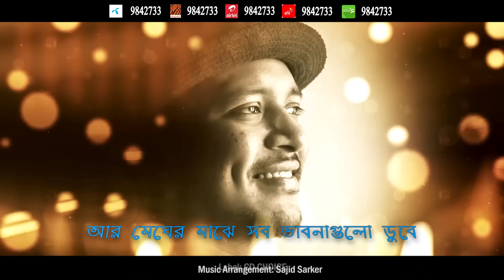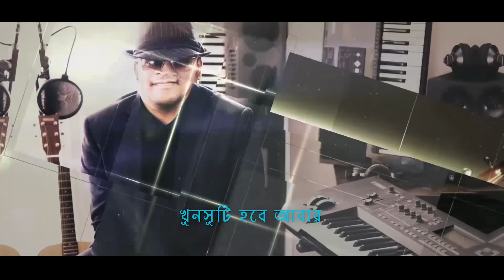Khunshuti | খুনসুটি | Minar Rahman | Sajid Sarker | Official Lyrical Video | Bangla Song 2020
Song : Khunshuti
Singer :  Minar Rahman
Lyric : Minar Rahman
Tune  : Minar Rahman
Music Arrangement : Sajid Sarker
Album : Khunshuti
Label : Cd Choice
Cast : Tahsan
Video Making : SU Sajid